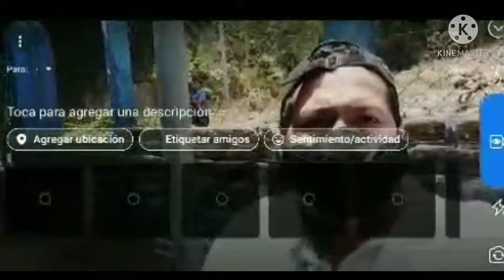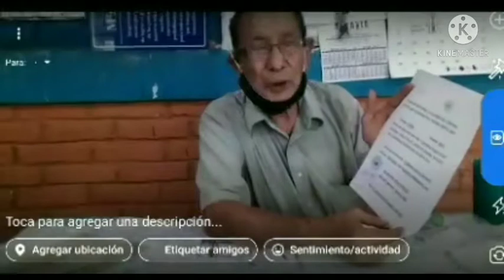Gloria una Fundadora de la Escuelita TierraFertil Coatepeque subtítulos varios idiomas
Esta Protagonista en los primeros pasos de desarrollo de la Comunidad Cooperativa Tierra Fértil, ya que ella en conjunto con más padres de familia han sido una pieza clave para dinamizar una Red de Distribución de Agua Potable y también cableado para tendido Electrico.

siempre he dicho que una sociedad organiza es vital para un desarrollo completo.